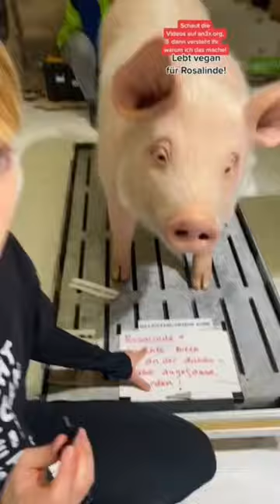Iwie macht das ganze 👂🏽🪱